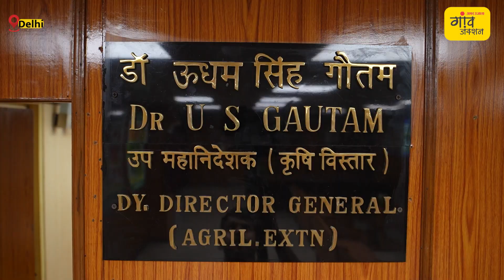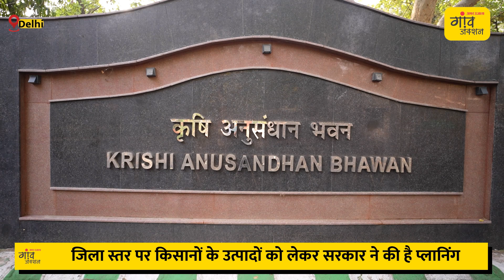सरकार की इस प्लानिंग से करोड़ों कमाएंगे किसान | Gaon Junction LIVE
एक बार फिर सत्ता में लौटने के बाद से मोदी सरकार किसानों को लेकर काफी सजग है। केंद्र सरकार लगातार किसानों की आय बढ़ाने को लेकर काम कर रही है। इसके लिए सरकार ने कई योजनाएं भी शुरू की हैं और उन्हें जमीनी स्तर पर कैसे लागू किया जाए इसे लेकर काम भी जारी है। इस सब में कृषि विज्ञान केंद्रों की क्या भूमिका है? कैसे किसानों की आय दोगुनी होगी? कैसे किसानों की स्थिति पहले के मुकाबले बेहतर होगी? इन मुद्दों को लेकर गांव जंक्शन ने भारतीय कृषि अनुसंधान परिषद के डीडीजी डॉ. यूएस गौतम से खास बातचीत की।

वीडियो में देखें GaonJunction के लिए Himanshu Mishra की रिपोर्ट..

HIGHLIGHTS
-भारतीय कृषि अनुसंधान परिषद के डीडीजी डॉ. यूएस गौतम से खास बातचीत
-डॉ. गौतम ने गांव जंक्शन को बताया कैसे किसानों की आय में होगी बढ़ोतरी
-जिला स्तर पर किसानों के उत्पादों को लेकर सरकार ने की है प्लानिंग
-फसलों के उपज से सह उत्पाद तैयार करने के लिए होगा काम
-किसानों का क्लस्टर बनेगा, सब मिलकर करेंगे काम
-कम्युनिटी फार्मिंग की तरफ भी बढ़ाया जा रहा कदम